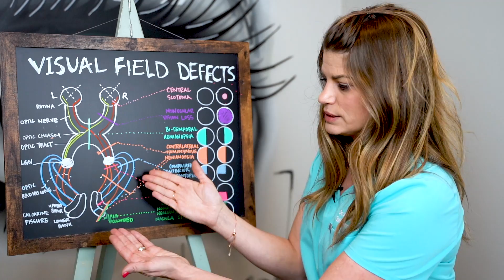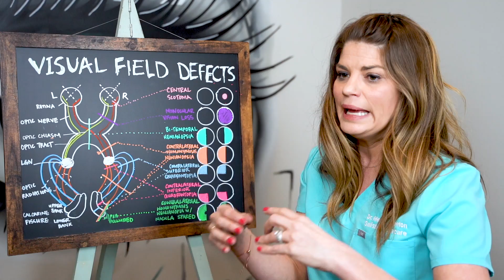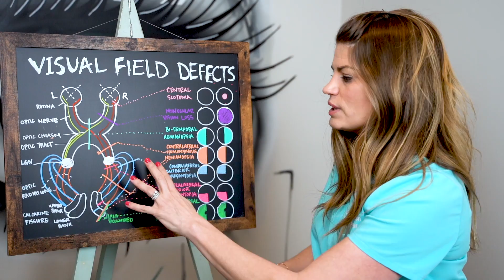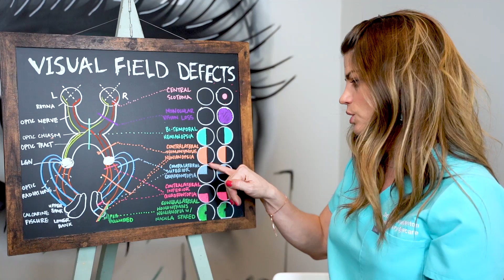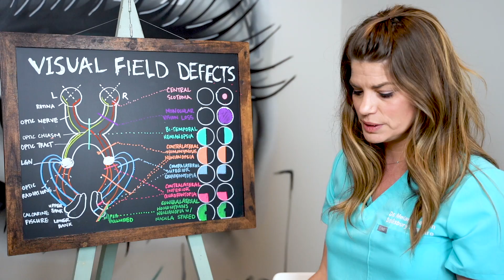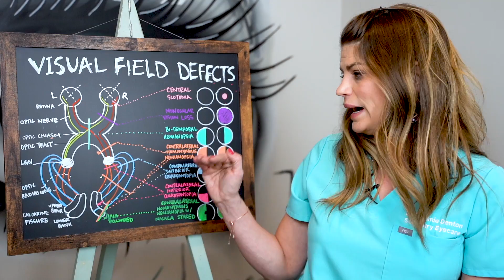Demi Lovato Dancing With The Devil: Demi's Vision Loss Explained | Eye Doctor Reacts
Demi Lovato has gone through so much throughout her life and has chosen to come out with a documentary series (Demi Lovato Dancing With The Devil) explaining how her overdose in 2018 has impacted her life. In the trailer for her new series, Demi explains how she experienced several strokes. Given this information and considering some other information the singer gave to press shortly after the trailer premiered, Dr. D has decided to talk about strokes and how they can impact your vision. In this video, Dr. D breaks down the unfortunate side effects a stroke can have on your vision and what sort of vision loss or visual field defects Demi may have experienced as a result.

👁️ Twenty/Twenty Beauty (eye safe makeup)

Filming and editing by @DREAMENCY, LLC.

 neurological visual field defects,  demi lovato reaction